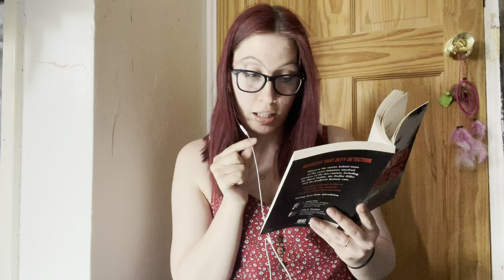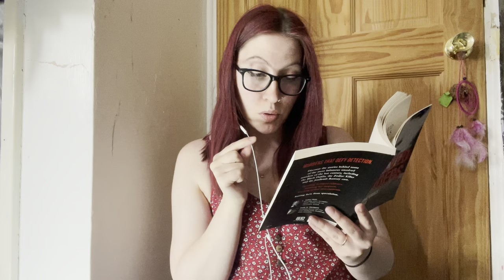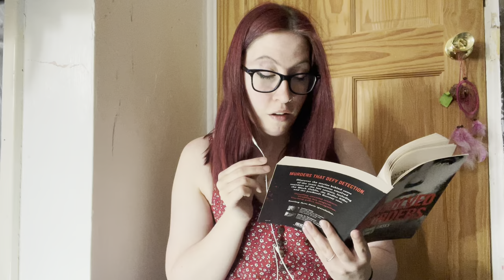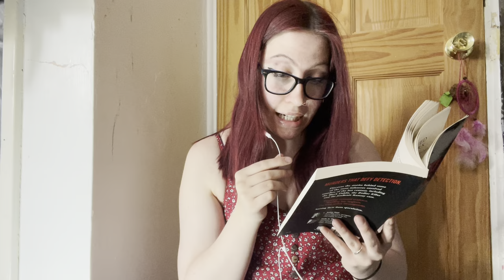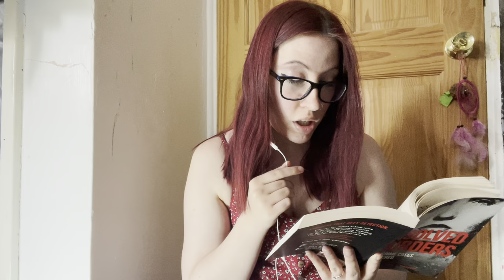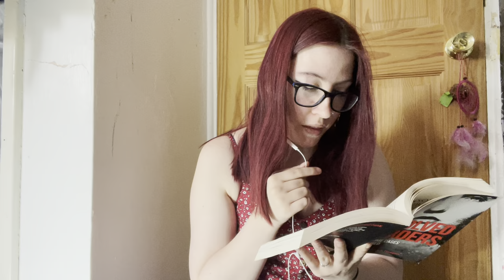True Crime ASMR| Deep waters (soft spoken)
I would I would try doing one of these videos soft spoke for a change. If you prefer them whispered please let me know.

Deep Waters The Shark Arm Case
Two fisherman caught a shark and sold it to a zoo a few days later a human arm was spotted floating in the tank which then led to a mysterious murder investigation.

drowsyasmr